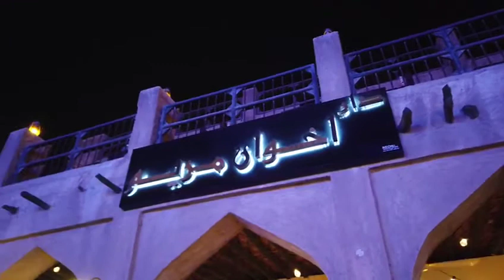زيارتنا الجميله لمطعم حمل معاني راقيه ربطت بين ماضي وحاضر الكويت 🇰🇼 الحبيبه والوطن الغالي قطر 🇶🇦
زيارتنا الجميله لمطعم حمل معاني راقيه ربطت بين ماضي وحاضر الكويت 🇰🇼 الحبيبه والوطن الغالي قطر 🇶🇦 الكرم والعراقه  من اجمل مطاعم سوق واقف لمحبي تجربة مذاق الاكلات الكويتيه وشاي المخدر